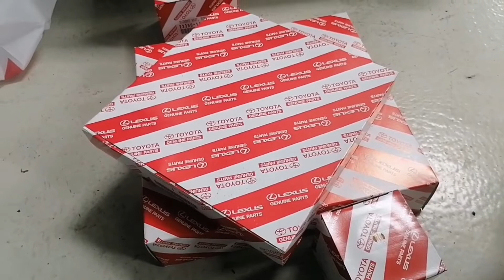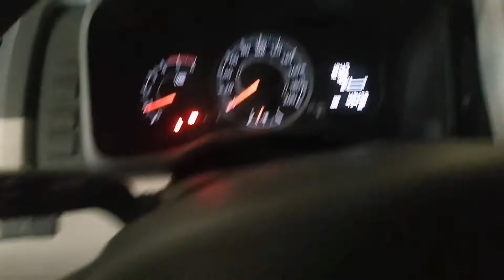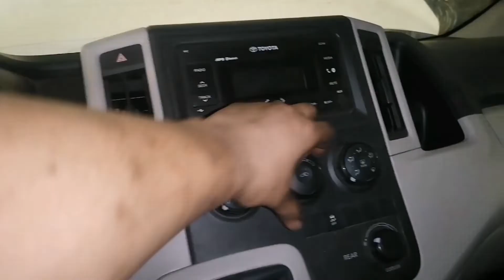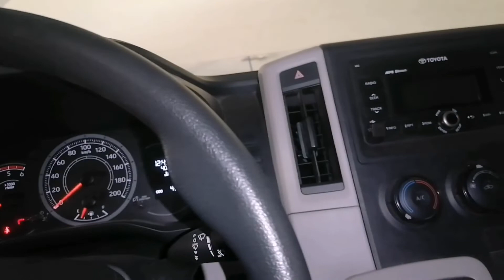Toyota hiace 2020 diesel engine tips sa pagkabit ng transmission clutch assembly.